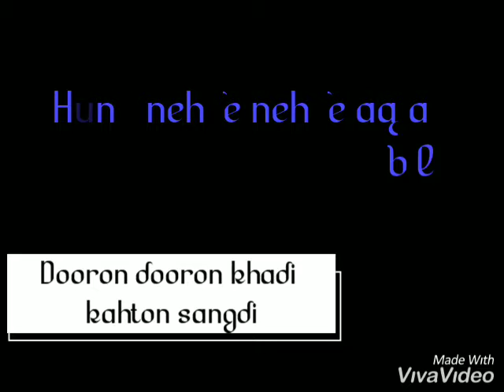New Punjabi Whatsapp Status 2019 | Latest Punjabi Song | Dilpreet Dhillon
Presenting you latest punjabi song whatsapp status

Hit like button if you liked the video
Or Dislike if didn't liked the video

New punjabi Whatsapp status 2019, new punjabi status 2019, new whatsapp status, new punjabi whatsapp status song, new punjabi whatsapp status black background, punjabi whatsapp status dilpreet dhillon, closer Whatsapp status